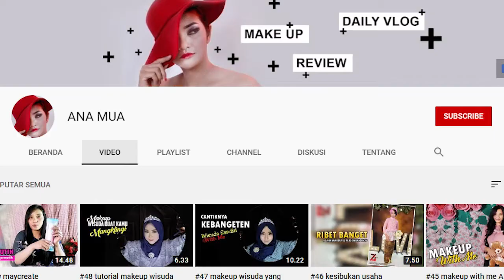#52 5 best bedak drugstore terbaik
terima kasih sudah menggunakan jasa kami
masih penasaran dengan konten make up artist dan dekorasi ?
atau bingung cari vendor pernikahan yang cocok ?
atau review alat dan produk kecantikan ?
tonton terus chanel ini , mungkin bisa membantu rasa penasaran teman teman semuanya ketika mau mencari jasa vendor pernikahan atau buat teman teman yang bekerja di bidang yang sama dengan saya, mungkin video video dari saya bisa menambah referensi dan inspirasi buat teman teman.